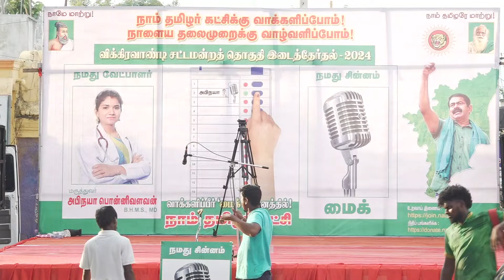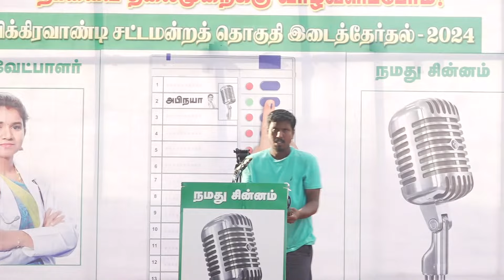🔴உறுதிமொழி - 04.07.24 | விக்கிரவாண்டி - அன்னியூர் பொதுக்கூட்டம்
விக்கிரவாண்டி சட்டமன்றத் தொகுதி இடைத்தேர்தல் 2024

மாற்றத்திற்கான புரட்சிகர அரசியலை முன்னெடுத்து  தனித்துவத்தோடு களம் காணும்  நாம் தமிழர் கட்சியின் வேட்பாளரை அறிமுகப்படுத்தும் மாபெரும் பொதுக்கூட்டம்!

அன்னியூர்

 மாற்றத்தை விரும்பும் மக்கள் அனைவரும், மறக்காமல் கூடுவோம் ! நாம் தமிழர்!

விக்கிரவாண்டி தொகுதி தலைமைதேர்தல் பணிக்குழுseemanfieryspeech2024